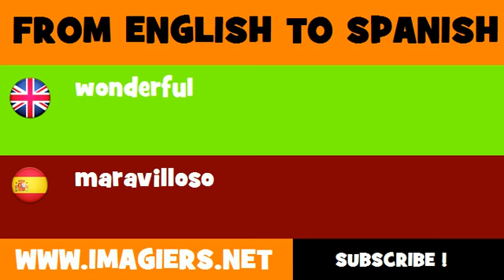SPANISH TO ENGLISH = maravilloso